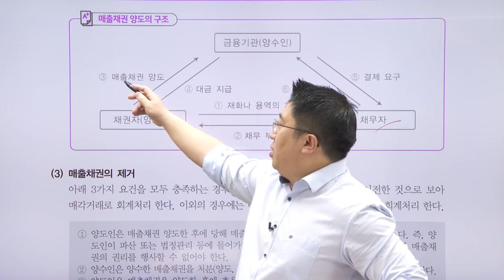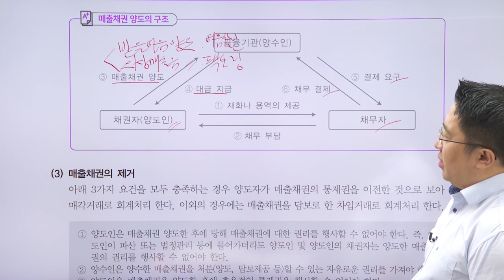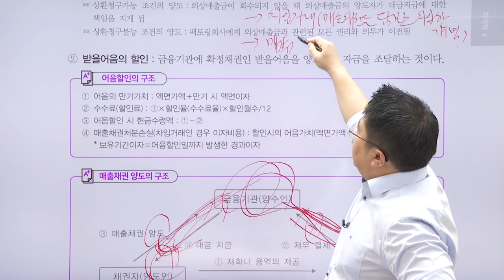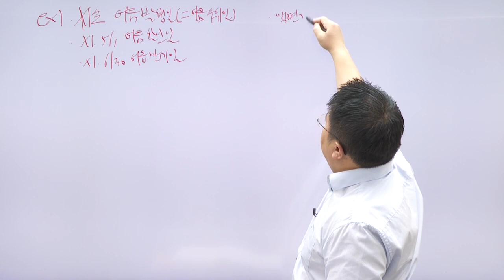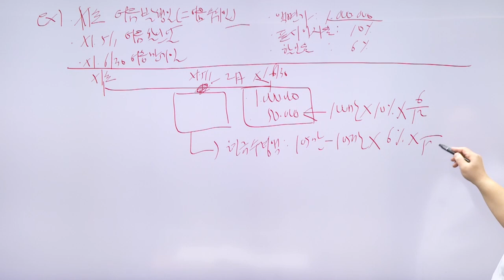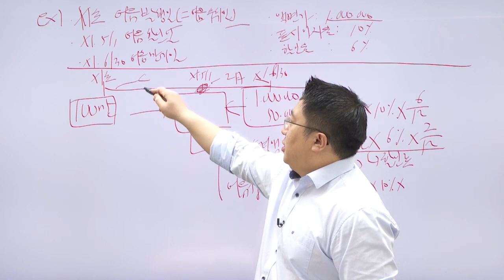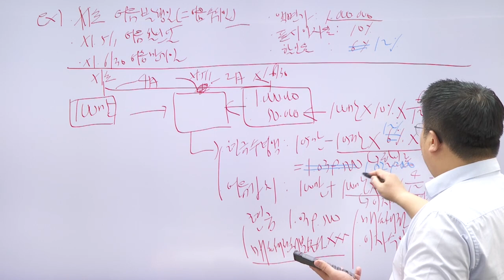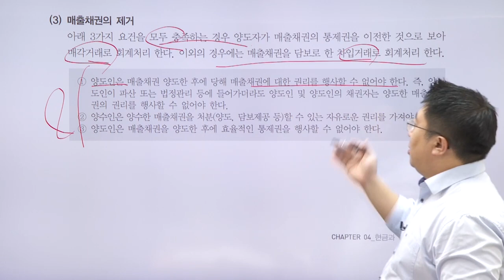[최신] 신용분석사 1부 핵심정리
◈ 1부 합격을 준비하는 수험생
◈ 기본이론을 모두 수강하고 수험내용을 정리하고 싶은 수험생
◈ 시험을 앞두고 빠르게 요약정리를 하고 싶은 수험생